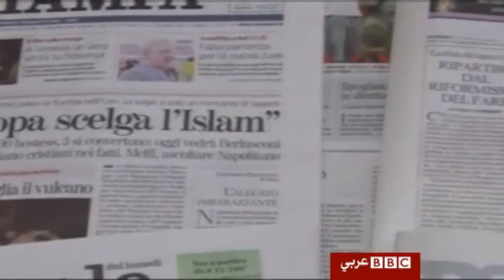القذافي يثير جدلا بسعية لأسلمة نساء إيطاليات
أثارت ضجة في الصحف الإيطالية على خلفية سعي الزعيم الليبي معمر القذافي، خلال زيارة إيطالية لعقد صفقات، لأسلمة نساء إيطاليات حسناوات، على خلفية تصريحات سابقة حول أسلمة القارة الأوروبية، وتصريحات اعتبرت معادية للمسيحية.